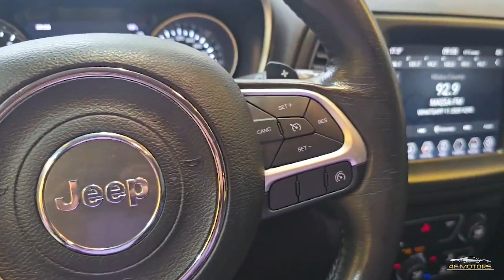SEU CARRO NOVO JEEP COMPASS LONGITUDE 4F MOTORS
🔷JEEP COMPASS LONGITUDE F (FLEX)🔷

📅 2020/2020
✅ SEGUNDO DONO
✅ 74.872 KM
✅ IPVA PAGO

🔹Opcionais🔹

SEGUNDO DONO, IPVA PAGO, LICENCIADO, TODAS AS REVISÕES EM DIA, KIT MULTIMIDIA, VOLANTE MULTIFUNCIONAL, BANCOS EM COURO, CÃMERA DE RÉ, BANCO BI PARTIDO, CÂMBIO AUTOMÁTICO. A 4F MOTORS, se reserva o direito de corrigir quaisquer erros ou omissões a qualquer momento e sem aviso prévio.

🏁 Rua Maria Otilia 225 | Analia Franco | São Paulo

Quer Vender o seu carro? 🏎
Entre em contato conosco

Vem para a 4F MOTORS!